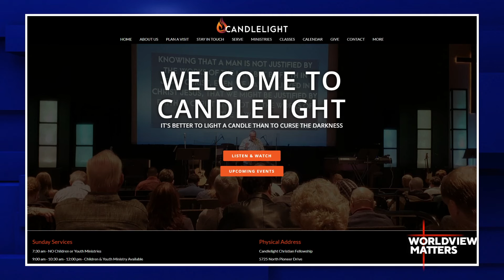John Loeffler: Collapsing Progressive Narratives On Climate, Gaza, Immigration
John Loeffler has been a broadcast journalist for decades. Today’s topics include media deception, and collapsing progressive narratives on Israel, Gaza, immigration, and climate change.